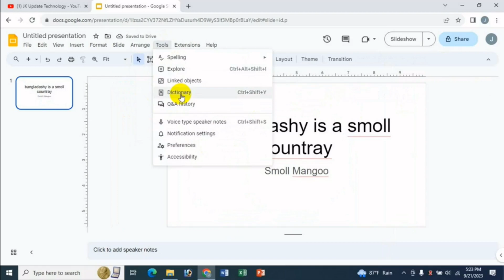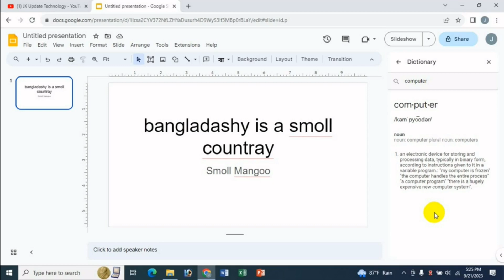Google Slides Bangla: How To Use Dictionary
In this video's I will show Google Slides Bangla: How To Use Dictionary Bangla Tutorial